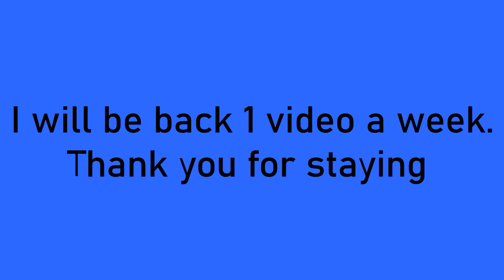Nursing Burnout! Travel Nurse | Nurse Vlog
Nursing Burnout! Travel Nurse | Nurse Vlog . I am SORRY! I have been running on fumes on the 8 hr x5 a week shift; that I have missed vlogging and posting. Thank you for the ones who stayed instead unfollowing and unsubscribing; you are truly the real ones! now lets get back to the schedule uplifting and inspiring. you will be a GREAT NURSE, you are  GREAT NURSE.

✅  Other Videos You Might Be Interested In Watching:

👉 How to Make a Diaper Cake Step By Step Tutorial | Instructions By Travel Nurse | Jazz Allegra
✅ About Me:
Hi! I'm Jazzi. A Travel Registered Nurse. Here to provide nurse motivation to all Nurses,
New Grad., and aspiring nurses; Really anyone to keep going despite obstacles and
length.
Your journey is uniquely your own. Let's uplift each other. Tune in for travel nurse vlogs
about my travel nurse experience. or you can follow on Instagram
Jazzi
from you acting or not acting as a result of listening to any of our publications. You
acknowledge that you use the information we provide at your own risk. Do your own
research.